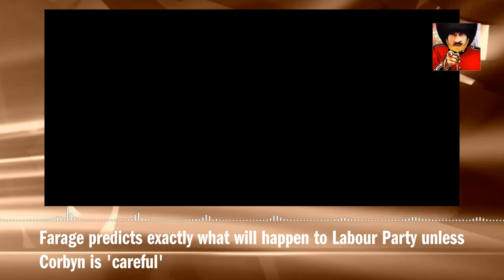Farage predicts exactly what will happen to Labour Party unless Corbyn is 'careful'